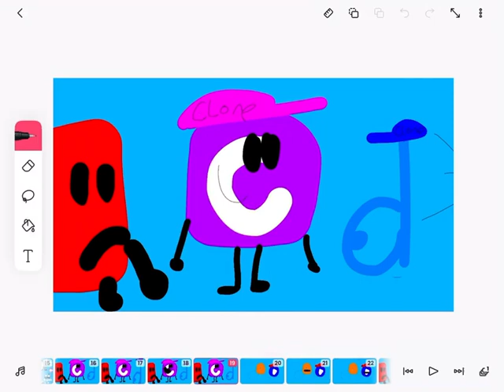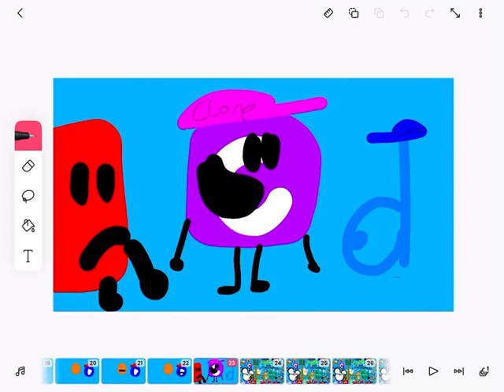Decode entertainment logo bloopers 7 take 97 Claire voltolina’s clone replaces Ronald Soto